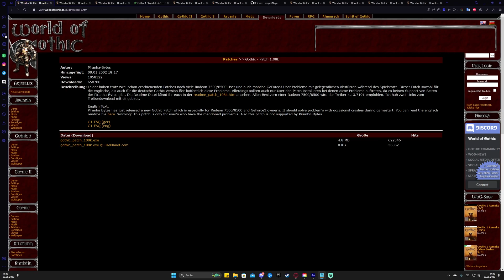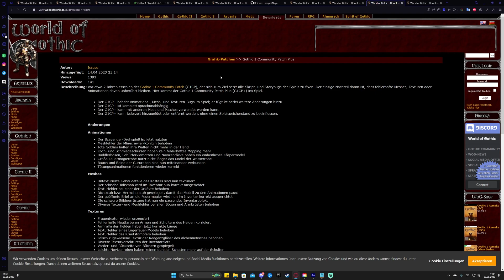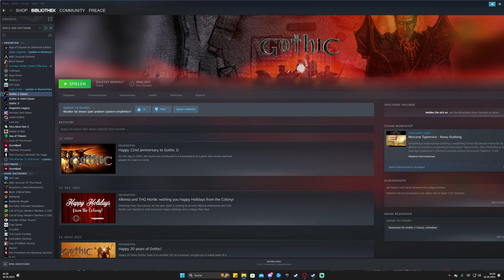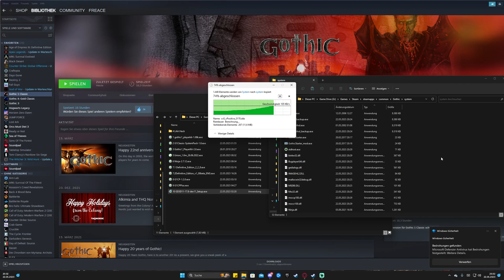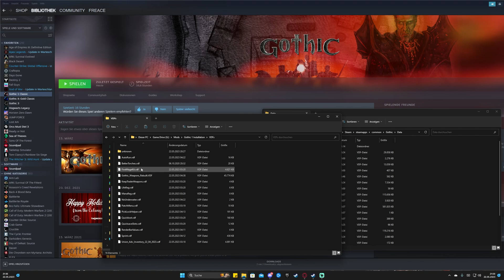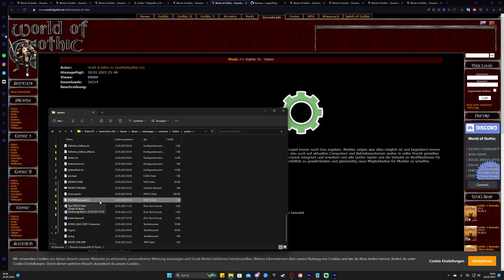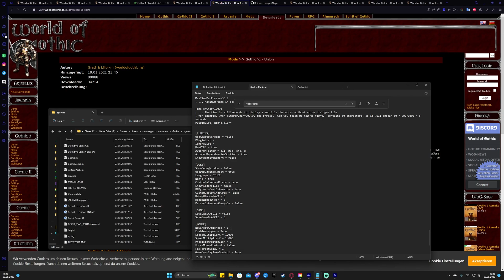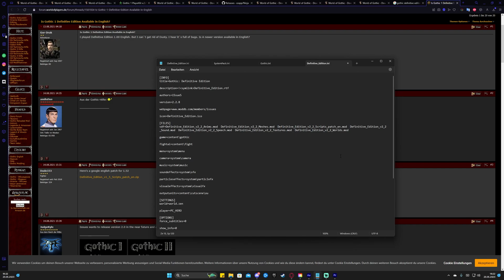How to Install Gothic I in 2024! Mods + Definitiv Edition + Fixes - THE RIGHT WAY!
Install Guide with Mods, Definitiv Edition including several Bugfixes and fixes for FPS and Right mouse button Click / Jump, change Language German / English / Russian / Polish and many more.

Patches and Definitive Edition:
Gothic - Playerkit v1.08k:

Turn Definitive Edition into English DL:
Link1:

MODS:
Patch Menu:

zUtilities:
Download from Steam Workshop

RMB File Name:
zNoRMBJump.patch

RMB File Values:
engine [G1]
patch [zNoRMBJump]
        HEX @0x004C8092 = 'EB'
    #/patch
#/engine
English .ini change:
Definitive_Edition_v2_2_Scripts_patch_en.mod

0:00 - Intro
0:45 Main Files Overview
4:08 Installation
5:56 Mods
6:21 Config Changes
6:55 Setup FPS Limit
7:50 Hide Dead NPC
8:05 Mod Settings
8:40 Disable RMB Jump
10:13 Definitive Edition into English
11:26 Final